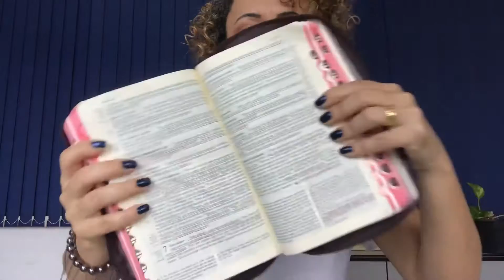Casa Edificada Sobre a Rocha | Ana Lúcia CN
É muito mais fácil alicerçar e edificar uma casa sobre a areia. É rápido pra cavar, não exige tanto esforço, porém... na primeira tempestade ou ventania, a casa desmoronará.
Para alicerçar a casa sobre a rocha que é Jesus, é preciso trabalho diário. Ouvir a Palavra e pôr em prática. E pouco a pouco uma casa fortificada se levantará!

Contato pra missão: What's 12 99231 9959
Endereço: Caixa Postal 57. Cachoeira Paulista SP. Cep 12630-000